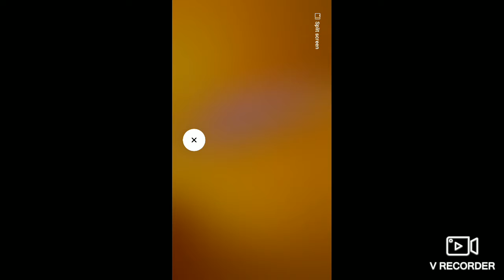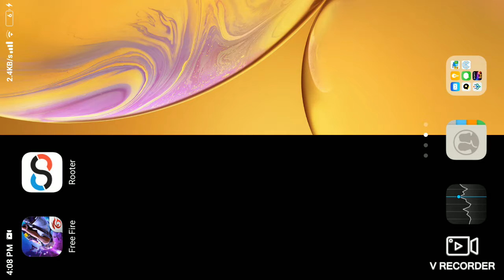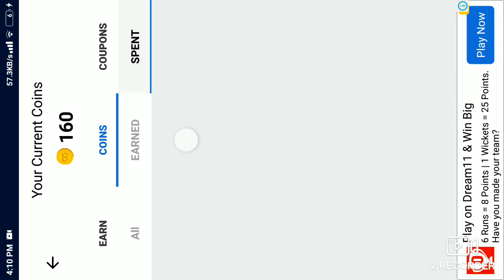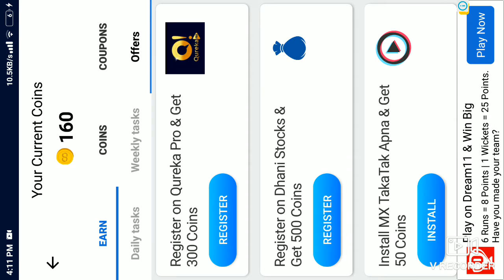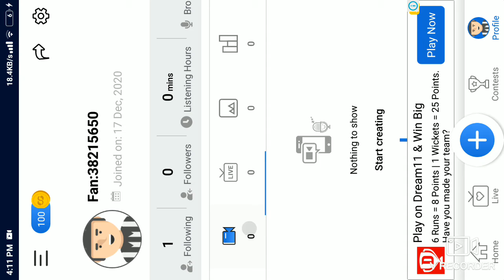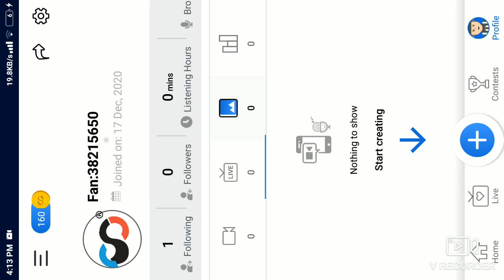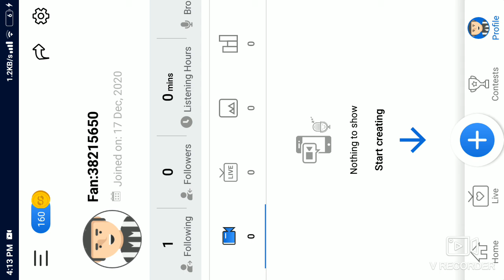I play free fire 🔥 see in last for free DJ Alok and Ronaldo and Diamonds 💎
Download Rooster app for free DJ Alok and Ronaldo and Diamonds.